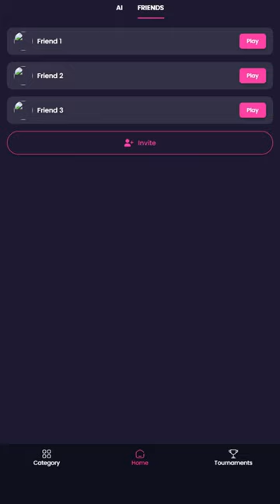Magic Jigsaw Puzzles - Gameplay - Ans32 Game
Magic Jigsaw Puzzles is the big jigsaw puzzle game with over 500+ pictures to solve. Enjoy new free daily jigsaws and funny content!

Mouse click or tap to play